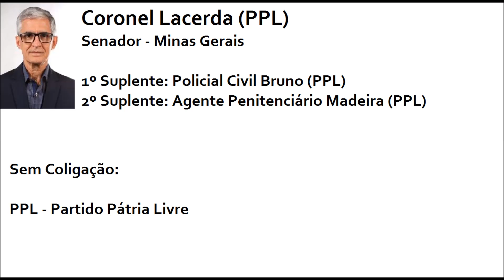Eleições 2018 | Jingle Coronel Lacerda (PPL) - Senador MG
Jingle do candidato ao Senado por Minas Gerais, Coronel Lacerda (PPL) nas Eleições 2018.